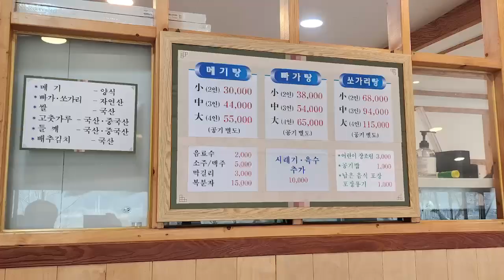광주맛집 | 임곡역맛집 | 강변회관 | 민물메운탕 맛집입니다.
k-popfood
k-food